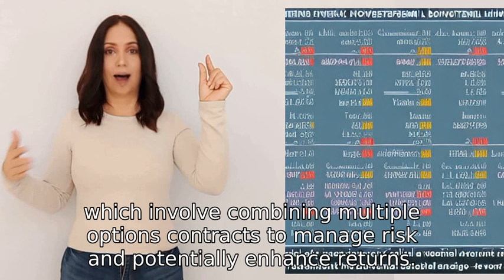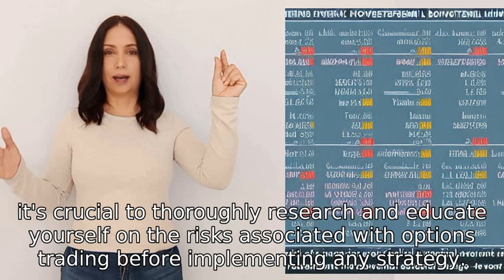what are the best investment strategies for put and call options?